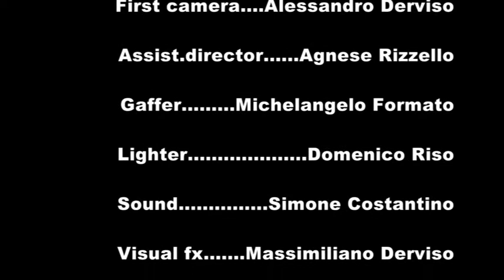SENSUS "SENSUS LOVE" cortometraggio con Filippo Sepe & Neja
Cortometraggio realizzato da SENSUS, con la collaborazione di Filippo Sepe e Neja,girato a Sansepolcro nel Settembre 2011.
Nel film Neja interpreta un'artista di strada scoperta da Filippo Sepe,che grazie alla trilogia di : hair stylist,make up artist,clothes e prodotti sensus,diventa una star internazionale.
Diretto da Antonio Centomani